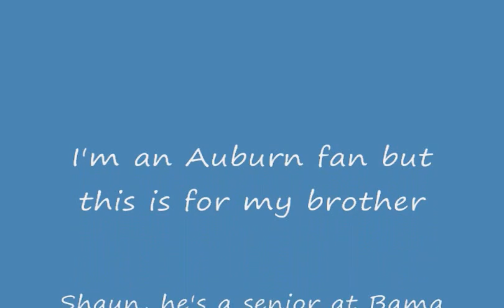Alabama vs Texas 2010 National Championship Highlights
Alabama vs Texas in the 2010 Rose Bowl.   Alabama prevails with a 37-21 victory. Please let me know what you think of the video :)